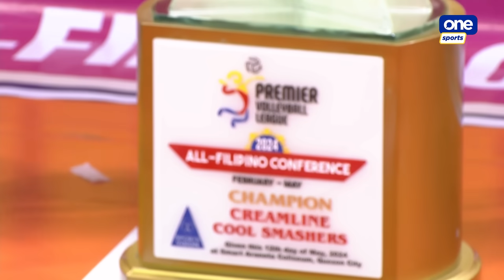Creamline Cool BAGS GOLD MEDAL in PVL-All Filipino Conference | 2024 PVL ALL-FILIPINO CONFERENCE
CREAMLINE COOL CHAMPS 🥇

The Creamline Cool Smashers remain on top of the PVL after sweeping the Choco Mucho Flying Titans in a best-of-three Finals series!